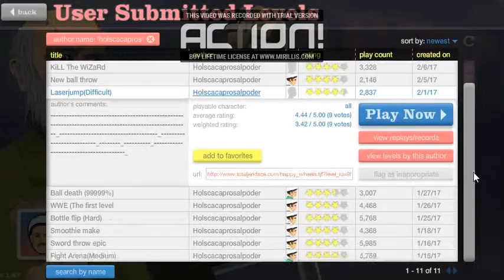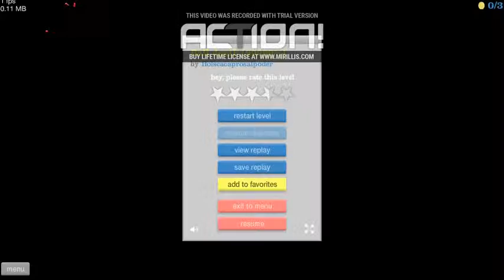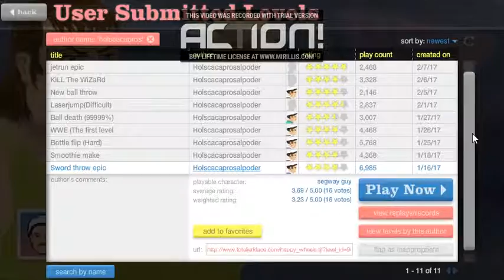HAPPY WHEELS | Jugando los niveles de HOLSCACAPROSALPODER ( JAIME )